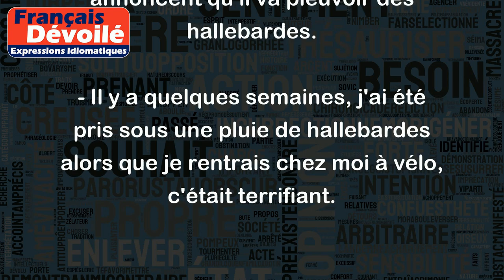Pleuvoir des hallebardes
"Pleuvoir des hallebardes" est une expression populaire utilisée pour décrire une pluie très intense et violente. Elle est souvent employée pour décrire une pluie soudaine et violente qui "tombe" en grande quantité et en rapidement.
Exemples :
- Hier, il est tombé des hallebardes pendant toute la soirée, je suis rentré trempé jusqu'aux os.
- Nous devrions peut-être annuler notre pique-nique demain, ils annoncent qu'il va pleuvoir des hallebardes.
- Il y a quelques semaines, j'ai été pris sous une pluie de hallebardes alors que je rentrais chez moi à vélo, c'était terrifiant.